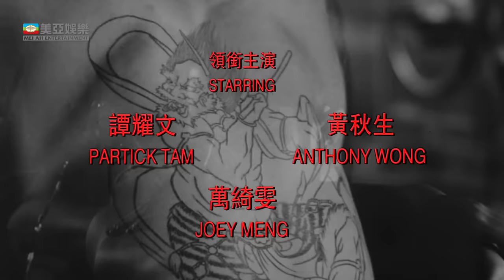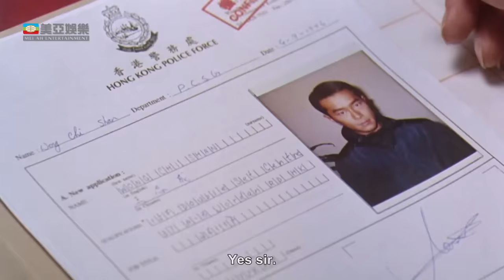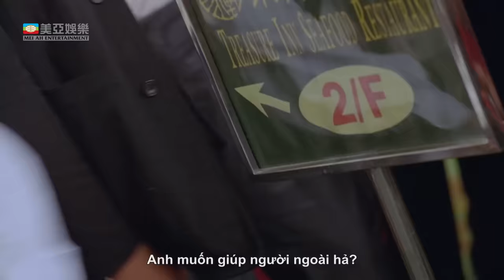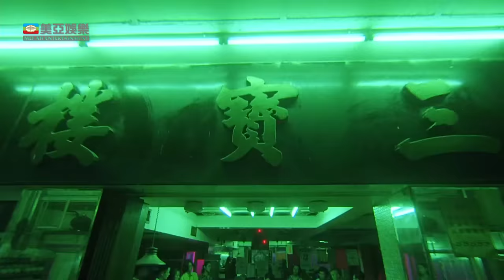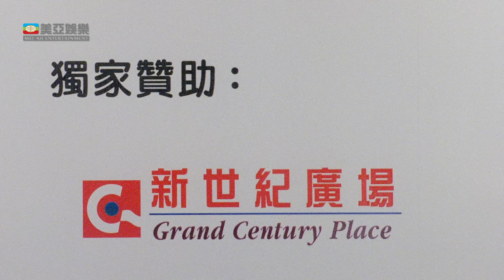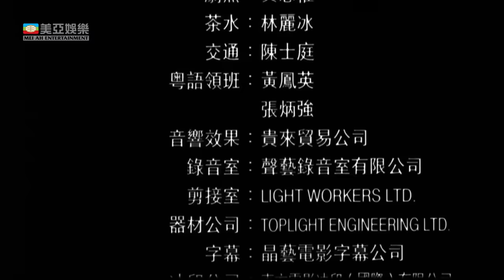[Phim cuối tuần] Rồng Nơi Biên Giới(Century of the Dragon) Lưu Đức Hoa|Cổ Thiên Lạc| Mei Ah Movie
[Phim cuối tuần] Rồng Nơi Biên Giới (Century of the Dragon)龍在邊緣
Diễn viên : Lưu Đức Hoa | Cổ Thiên Lạc | Quan Tú Mị | Đàm Diệu Văn | Huỳnh Thu Sinh | Vạn Ỷ Văn | Mei Ah Movie 1999